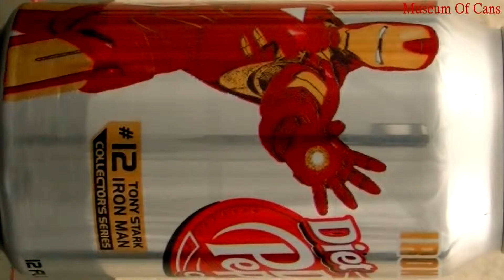Marvels Iron Man 2 Cherry Diet Dr.Pepper (2010) #12 Collectors Series _ Museum Of Cans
This is a can of Cherry Diet Dr.Pepper rotating slowly.
This can features Tony Stark from the marvels movie Iron Man 2.